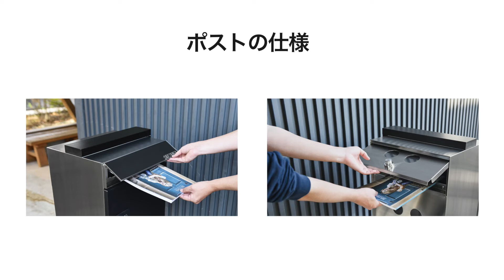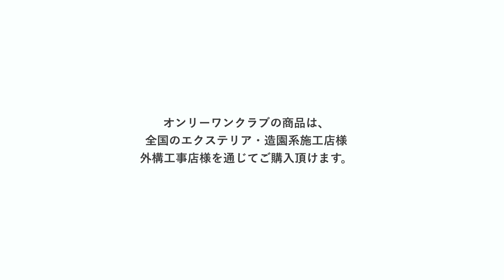【宅配ボックス】口金ポスト&宅配ボックス ガレット | Only One Club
▼他にはないアシントメトリーなスタンドがお洒落な宅配ボックス「ガレット」の特徴や機能、カラーバリエーション、施工例などをご紹介しています。

【特徴紹介】
特徴 1｜コンパクトに集約したデザイン設計
特徴２｜ポストの仕様
特徴３｜宅配ボックスの仕様
特徴４｜簡易ロック機構
特徴５｜専用受領印を付属

【仕様・タイプ】
スタンドセット
埋め込み仕様

【カラーバリエーション】
ホワイト
ブラック
チーク
タモ

【オプション】
ステンレス表札

オンリーワンクラブの商品は全国のエクステリア・造園系施工店様、外構工事店様を通じてご購入いただけます。
「オンリーワンクラブの宅配ボックス　ガレットは扱っていますか？

オンリーワンクラブには、ほかにもオシャレなポストやエクステリア商品がたくさん！
ぜひホームページもご覧ください！